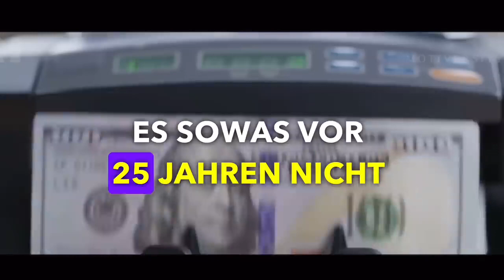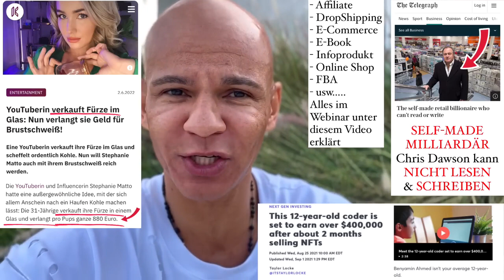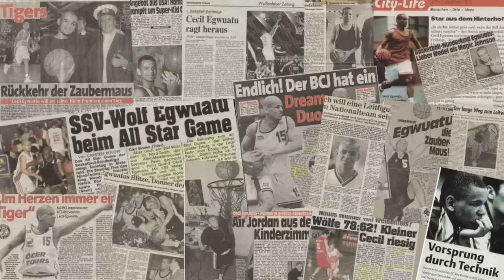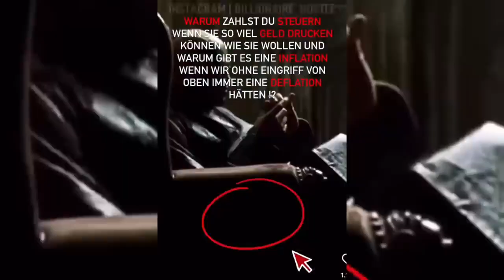Dein STANDARD entscheidet über dein LEBEN💡‼️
Abkoppeln aus der Matrix ist heutzutage ein MUSS. Hier erkläre ich wie es tausende meiner Kunden geschafft haben ➡️